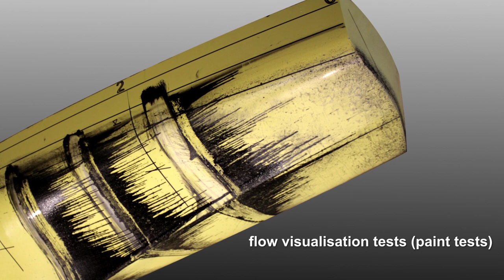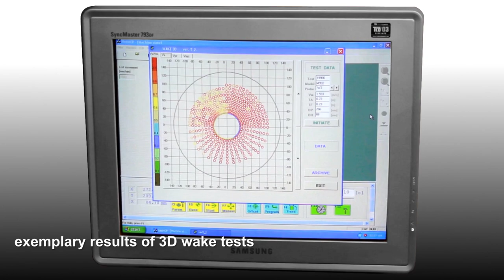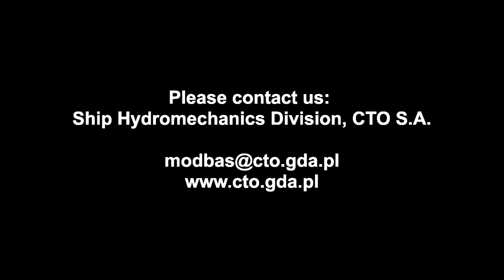Stage 2: Resistance and self-propulsion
Movie presents resistance and self-propulsion model tests at CTO S.A.